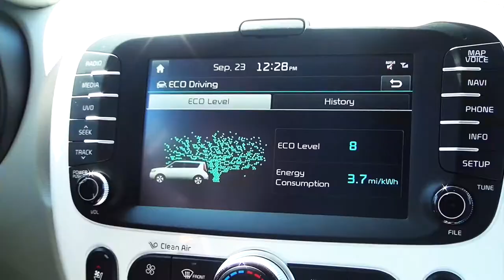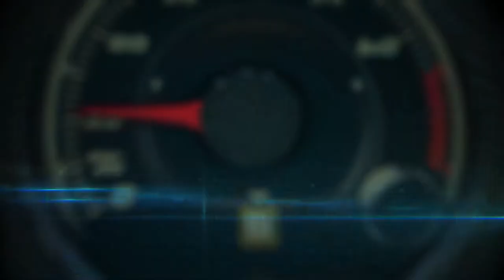2015 Kia Soul EV First Look on the road in California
Kia Motors America (KMA) is kicking off the implementation of a robust charging network in advance of the Soul EV going on sale in California during the third quarter of this year. With Kia’s addition of 17 new DC fast chargers to California’s already-existing network of 198, charger availability will be increased nearly nine percent statewide by year-end. KMA’s EV charging infrastructure plan provides Soul EV buyers with broad coverage, flexibility and excellent support, and Kia’s networking partnership with Greenlots will connect customers to DC fast chargers in convenient locations throughout California. Select Soul EV dealers in Northern and Southern California will be fitted with multiple Level 2 240v chargers and ABB’s 50kW Terra 53 CJ DC fast charger, which can charge the Soul EV’s battery from empty to 80 percent in about 33 minutes, to help build range confidence. Designed for the “charge and go” segment, the Terra 53 multi-standard DC charging station is ideal for use at car dealerships, fuel stations and high-turnover parking applications. The Kia dealership locations with available charging stations will be announced closer to the Soul EV’s on-sale date later this year, and following the California launch of the Soul EV, select additional markets are set to come online in 2015.